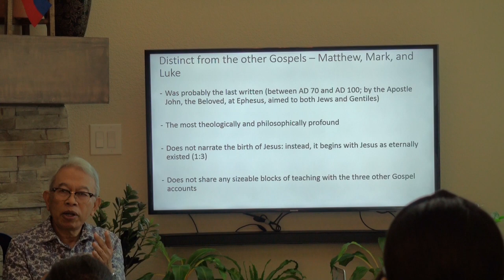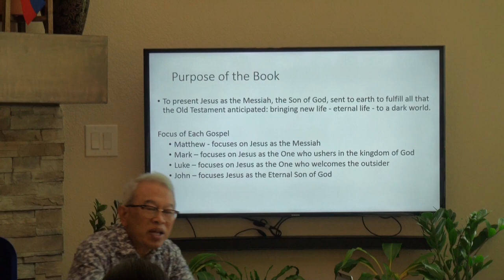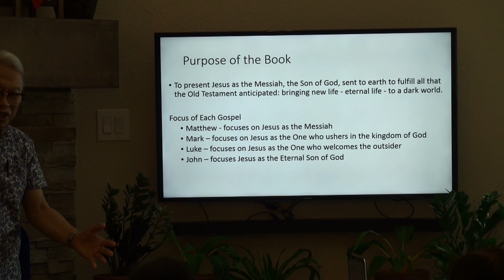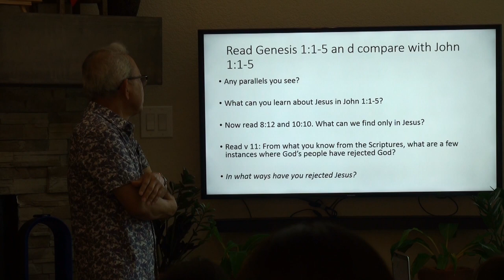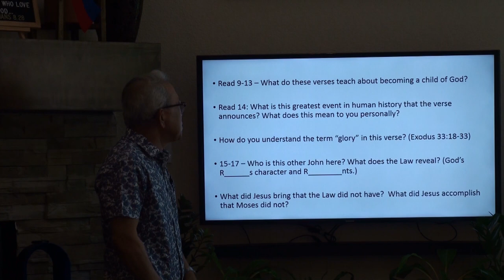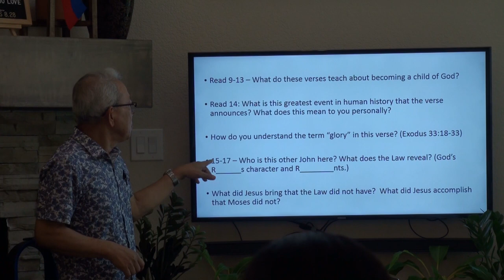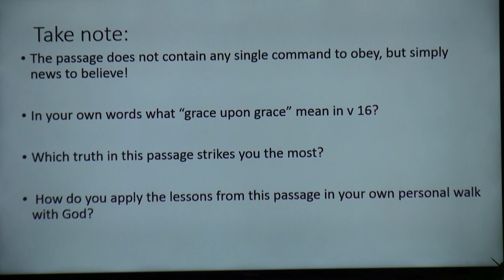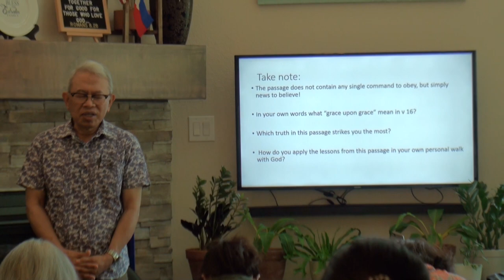Bible Study with Dr. Val Gonzales - The Book of John Part 1